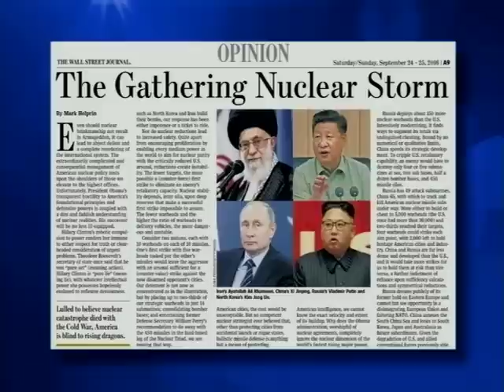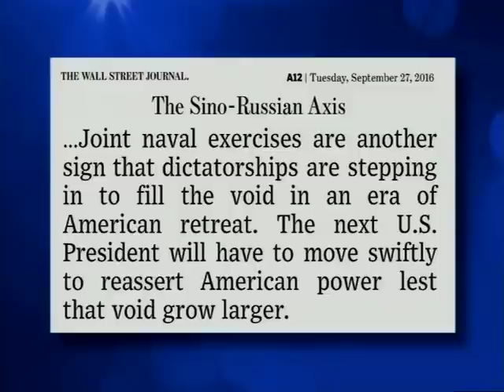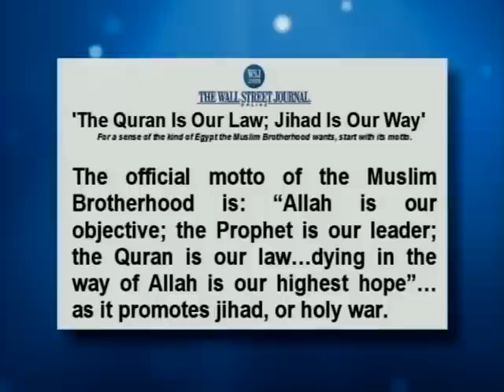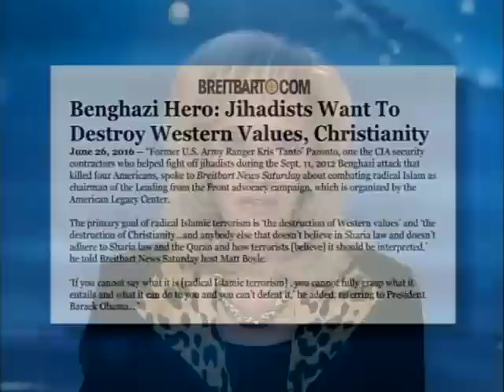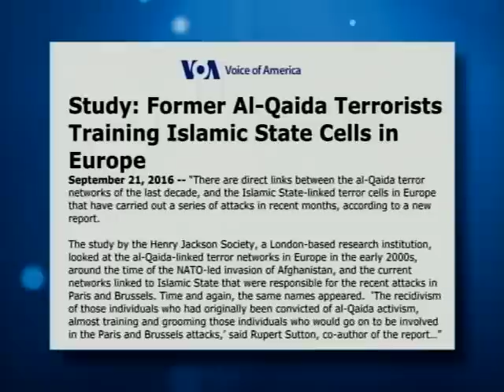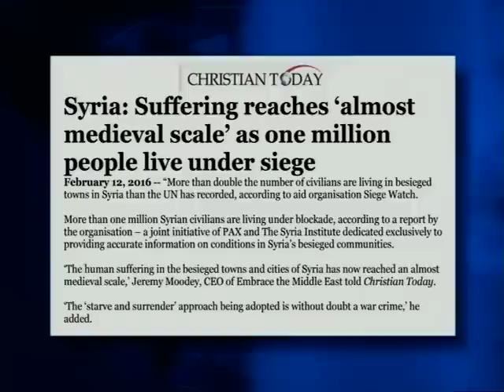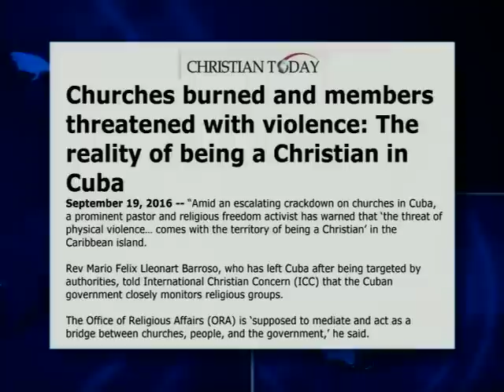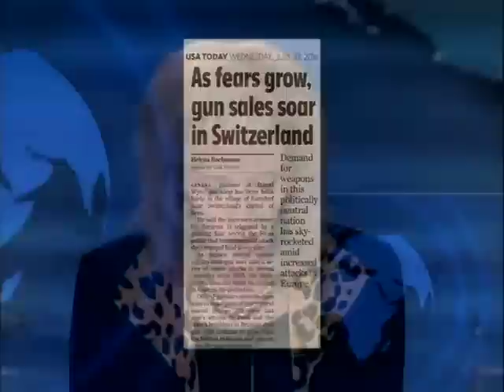Jack Van Impe Presents October 8, 2016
This week’s headlines:
• Spending on warplanes fuels arms race…
• Jihadists want to destroy Western values and Christianity…
• Violence against Christians escalates at alarming rate…